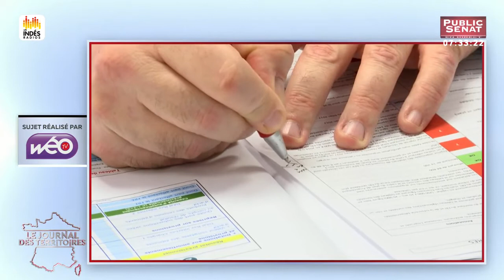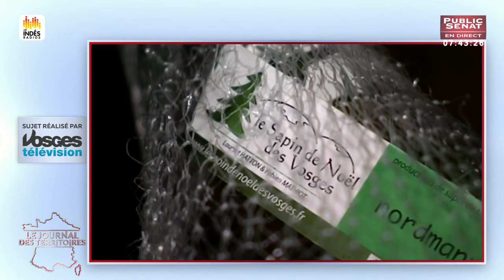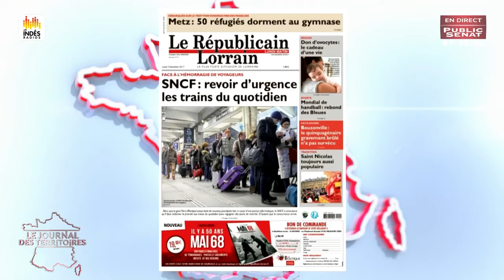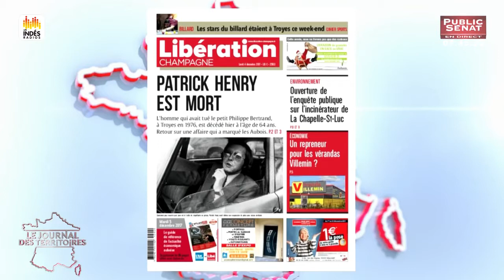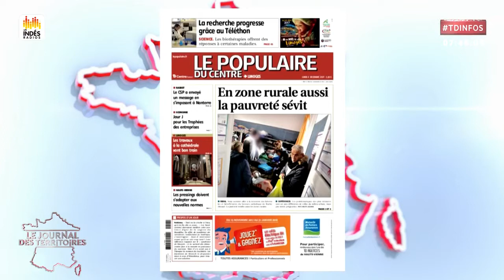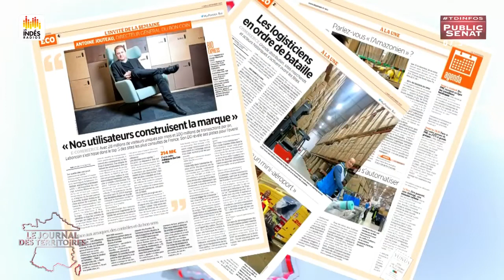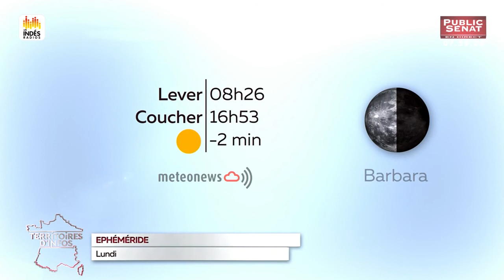Le journal des territoires (04/12/2017)